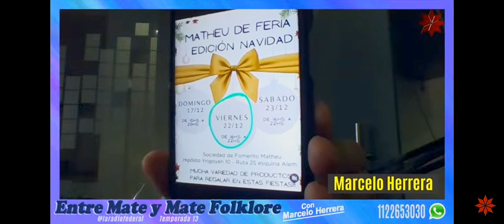Nota Entre Mate y Mate Folklore a Mateo Coronel. por Marcelo Herrera